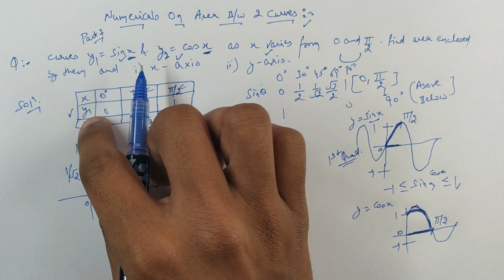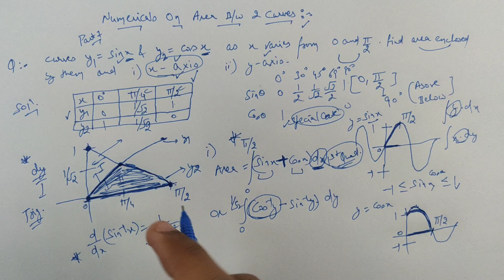#72 Part-7 | Basic Numerical On Area Between Two Curves | CBSE Class 12 (Hindi/English)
In this video, you can learn Basic Numerical On Area Between Two Curves Part- 7.